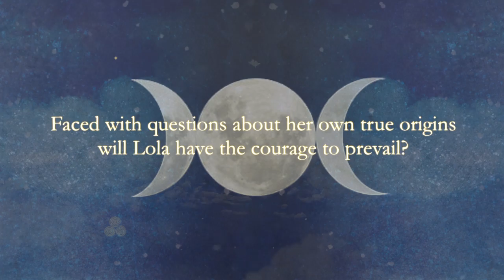The Goddess Trilogy Trailer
Discover 'The Goddess Trilogy' an exciting  Contemporary Irish Fantasy by J.S. Comiskey